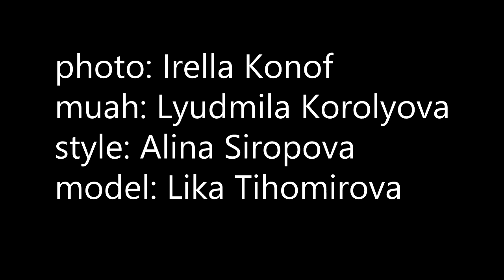And I Drove You Crazy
photo Irella Konof
muah Mila Koroleva
model Lika Tikhomirova
video&style Alina Siropova